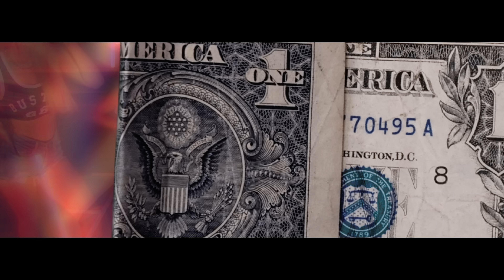El Primo- Jordan 23 ( Video Oficial)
Compositor: Eliud Felix
Editora: Hyphy Music Publishing

HYPHY MUSIC INC 2023